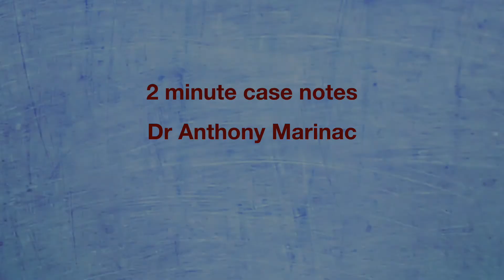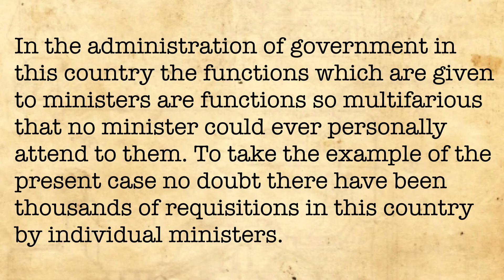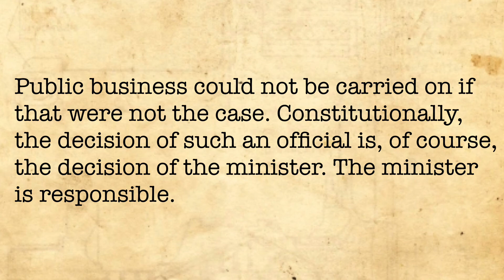Carltona v Commissioner (Alter Ego Doctrine)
This administrative law case established the principle that where a power is given to a Minister, that power may be exercised (at the Minister's command) by members of the Minister's public service department.  This is known as the "Alter Ego doctrine" or the "Carltona Principle"